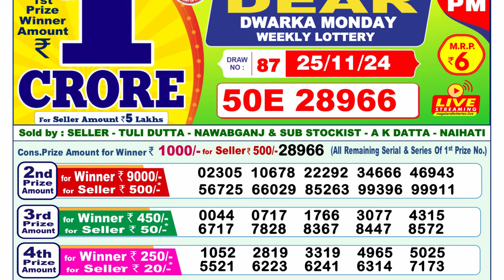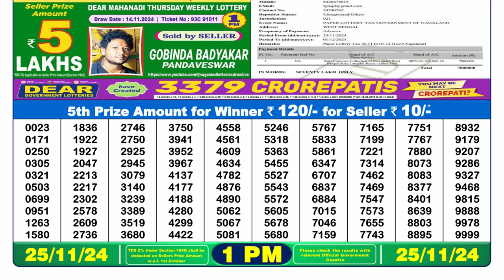🔴LIVE | Lottery Sambad Result 1PM | (25-11-2024); Dear Dwarka Monday